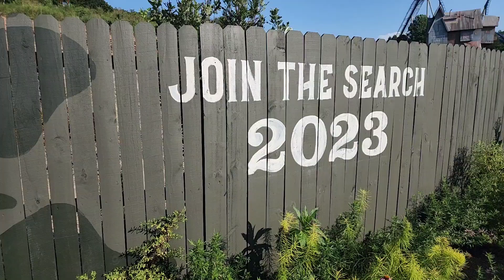Dollywood 2023 Rollercoaster Big Bear Mountain Construction Update 8/2/22 (Lots of Footers!)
Footage of construction of the new for 2023 Rollercoaster in Wildwood Grove at Dollywood in Pigeon Forge, TN. All footage was filmed August 2nd, 2022.